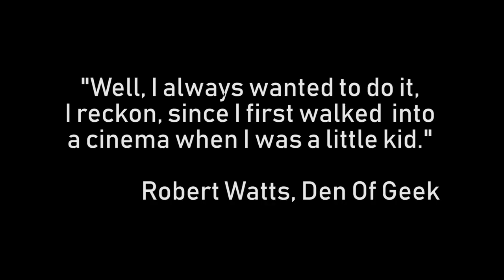Who Framed Robert Watts?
Trip to Rave PlayLabZ, by legendary Lucasfilm producer